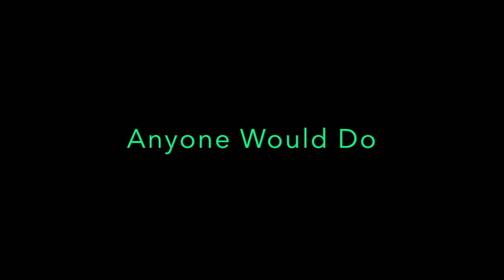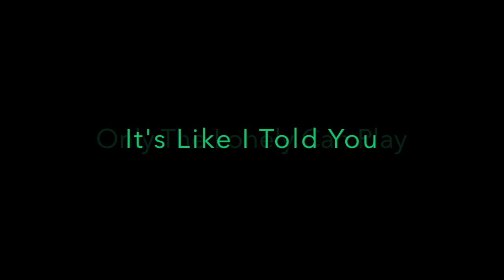THE MOTELS - ONLY THE LONELY (1982) LYRICS